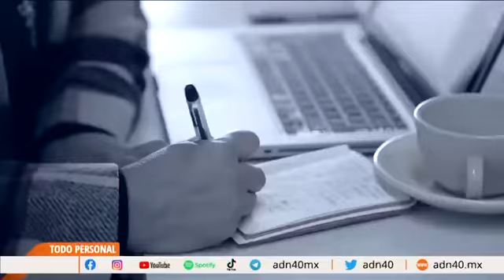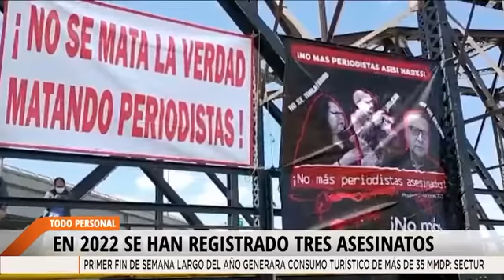Periodistas exigen justicia y seguridad.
El gremio periodístico salió a las calles para exigir justicia y seguridad para ejercer su profesión en México.